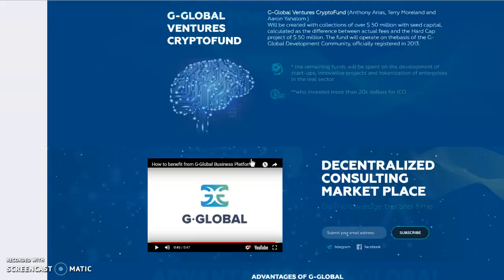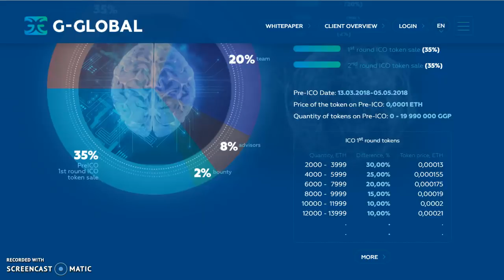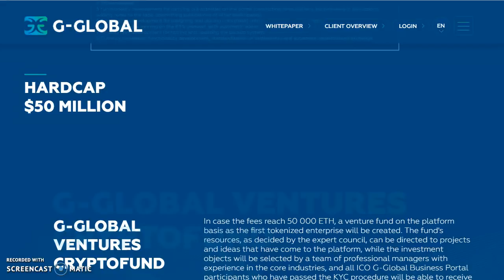G Global ICO Review in Urdu